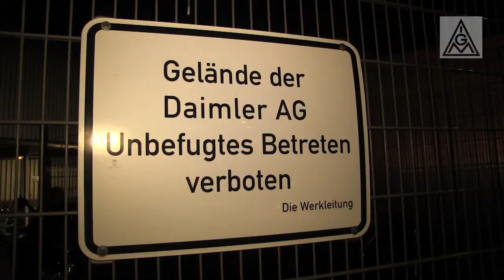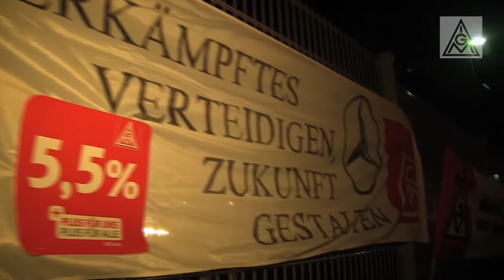Tarifrunde Metall & Elektro 2013: Warnstreik im Sprinterwerk Düsseldorf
Mehrere hundert Beschäftigte von Mercedes Benz im Düsseldorfer Sprinterwerk legten am 02. Mai die Arbeit nieder -- und zogen um 3 Uhr vor Tor 3 zur Kundgebung. IG Metall-Bezirksleiter Knut Giesler kritisierte das Tarifangebot der Metallarbeitgeber als "Mogelpackung".